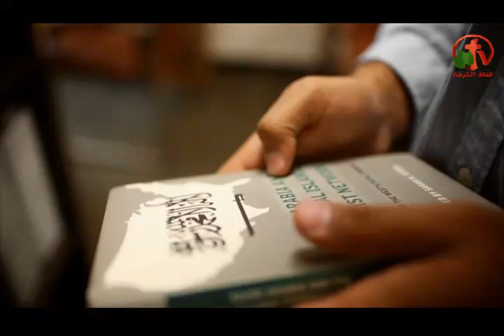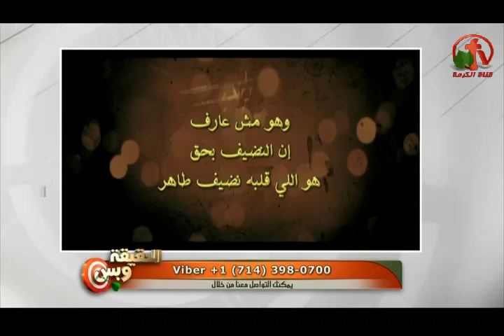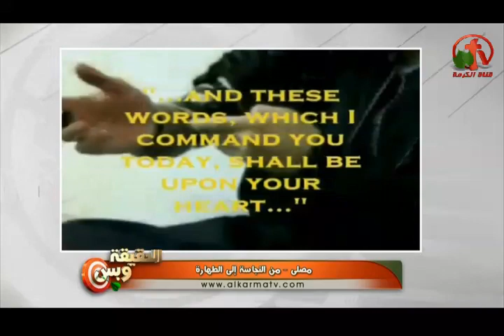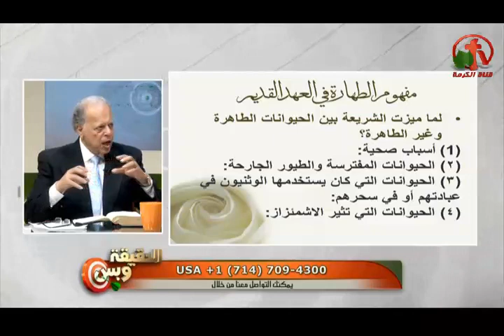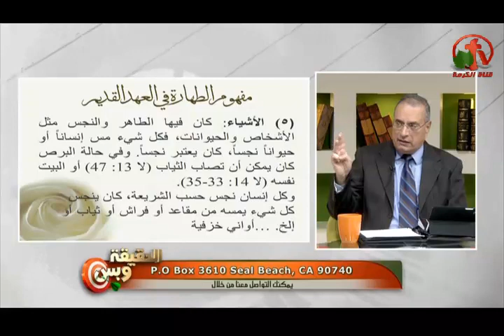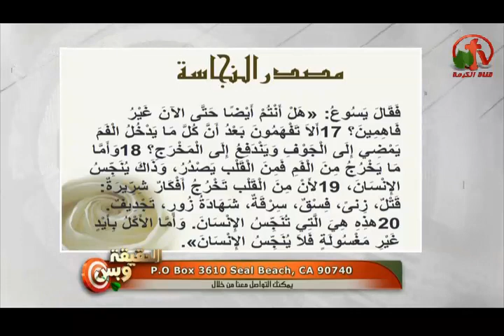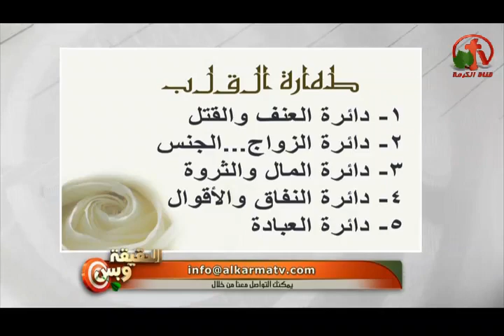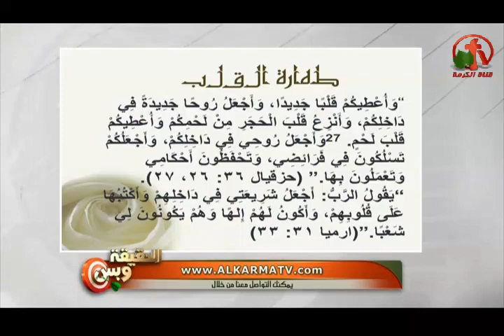من النجاسة إلي الطهارة - الحقيقة وبس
بث مباشر علي قناة الكرمة 12 سبتمبر 2016
سلسلة "مصلي"
أعداد وتقديم: القس نبيل إبراهيم
ضيف الحلقة: القس مجدي جرجس
From impurity to purity - Only the truth
Live on Alkarma tv channel Sept 12, 2016
Series "worshipers"
Preparation and delivery: the Rev. Nabil Ibrahim
Guest Seminar: Rev. Magdi Girgis